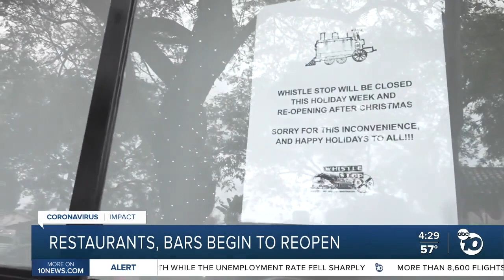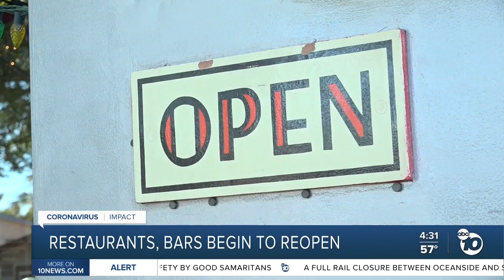San Diego bars, restaurants begin to reopen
After unexpected closures, San Diego restaurants and bars are begin to reopen amid the uncertainty over the spread of COVID and staffing shortages